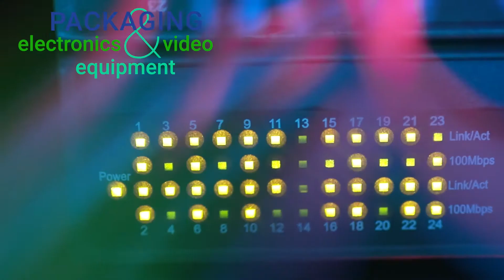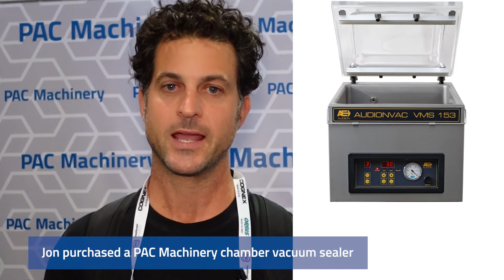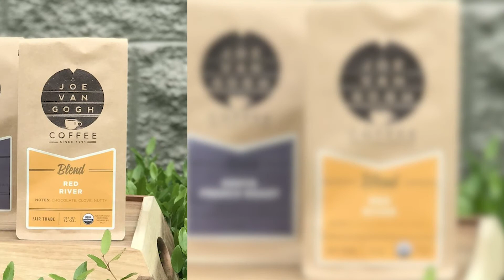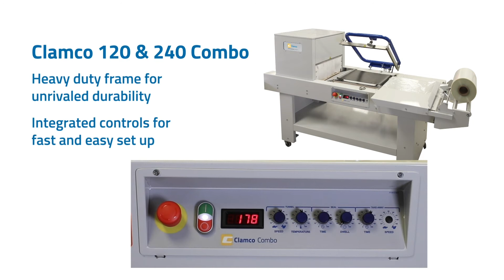Recent testimonials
Short clips put together from some of our recent testimonials.